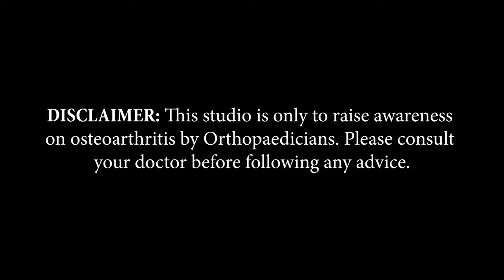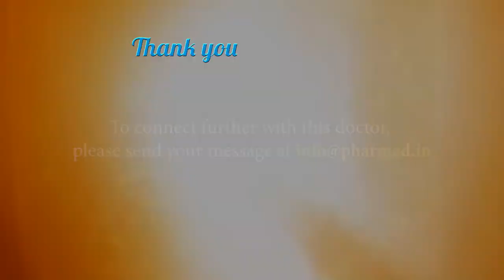Dr. Sandeep Bijarnia | Delhi | Awareness on Bone and Joint Health | Keep Joints Moving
Delhi-based Ass. Prof. Department of Orthopaedics, Dr. Sandeep Bijarnia, shares information about Arthritis in this video of 'Keep Joints Moving,’ an initiative by Pharmed Limited on Bone and Joint Health.

Doctor's Details:
Dr. Sandeep Bijarnia
MBBS, MS.
Assistant Professor Dept of ORTHOPEDICS
ABVIMS & Dr. RML Hospital, New Delhi - 110001.